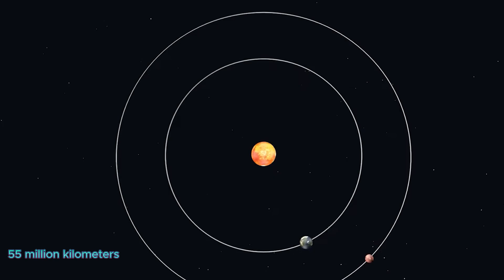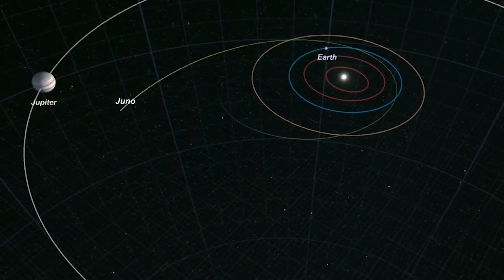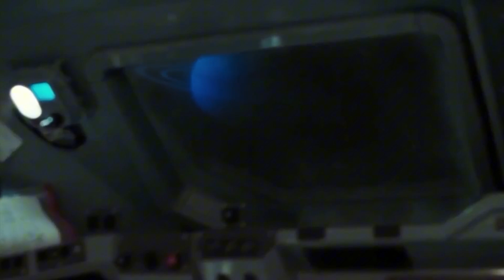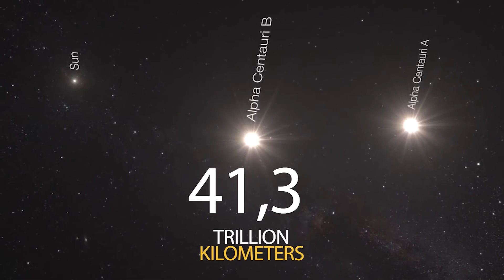Can You Imagine How Big the Universe Is?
When discussing the scale of the universe, we’re immediately faced with an intriguing question: are we tiny beings, or is the cosmos itself immeasurable? In fact, the universe is so vast that special units of measurement had to be created just to quantify the distances between celestial bodies.
Today, in the space World, we learn that even reaching the nearest planet within our Solar System can take months—or even years. And even in this immense cosmic desert, our Earth appears as nothing more than a tiny grain of sand.